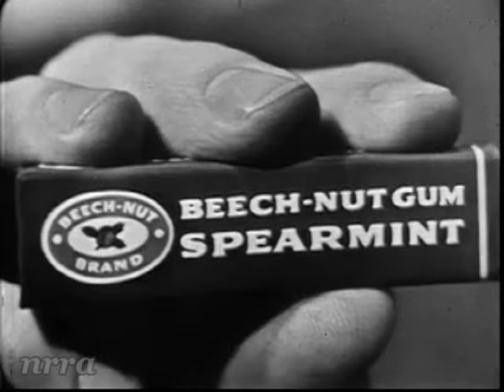Johnny Cash "The Rebel"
Saturday Night Beech-Nut Show. March 26, 1960. Always great to hear this song by Johnny Cash.